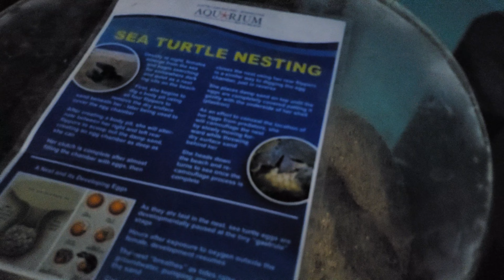Austin Aquarium part 3